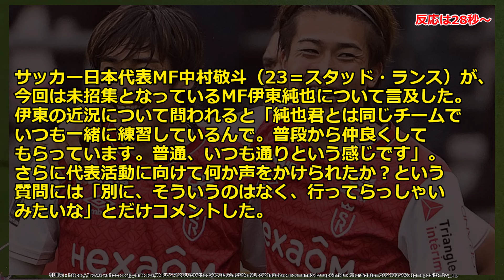【主人公】女性問題に揺れる伊東がのんきに中村をお見送りｗｗｗｗｗｗｗ